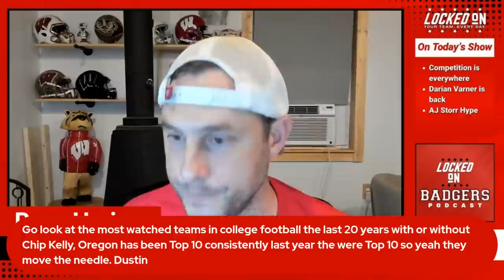Wisconsin Badgers football has competition everywhere plus Darian Varner is back for Luke Fickell!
Wisconsin Badgers football has competition everywhere plus Darian Varner is back for Luke Fickell! I talk about the competition at cornerback, defensive line, and wide receiver. We discuss specifically how deep the Badgers are are spots Wisconsin usually struggles finding bodies at. We discuss in the Badgers could survive an injury to Tanner Mordecai and how worries we should be about the backup QB spot?
We also discuss the clips floating around with AJ Storr of the Badgers basketball team and how high his upside is for Greg Gard this season.